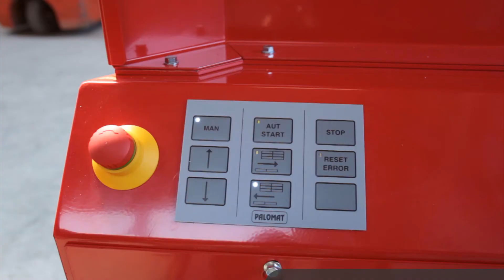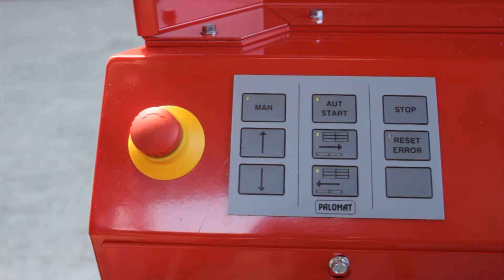PALOMAT Flexomatic Greenline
Pallet Dispenser from Eurolift.